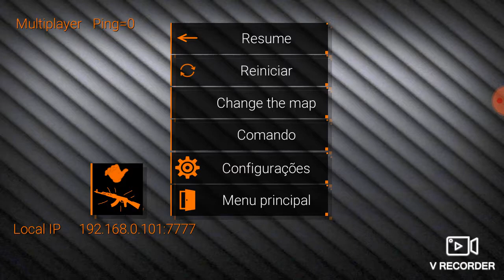Como mata seu amigo no SPECIAL FORCES GROUP2 (Novo Quadro)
V RECORDER Canais Victor Alexandre Mariana Viana Lorenço